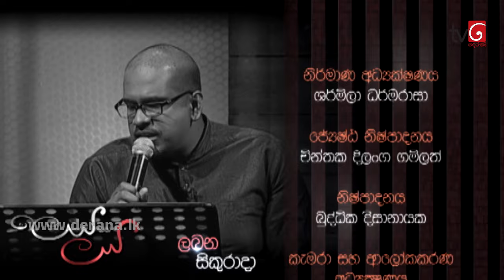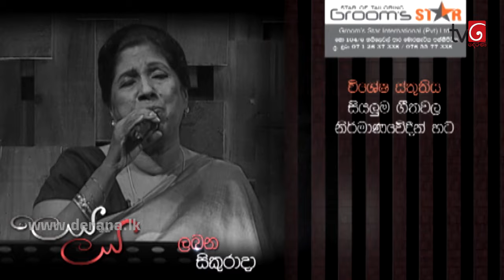Leya Saha Laya | 21st December 2018